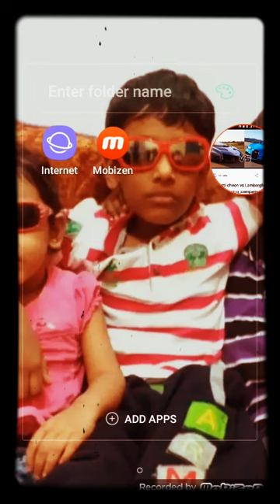REAL BUS SIMULATOR